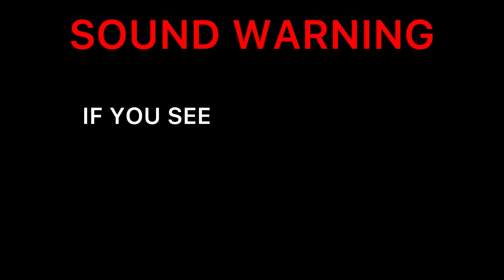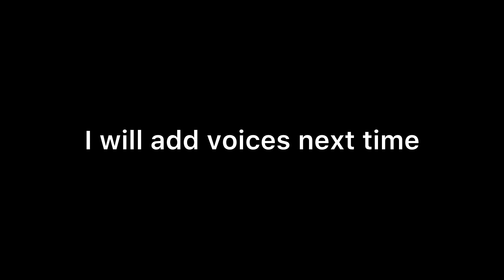Stickbidi Toilet 16